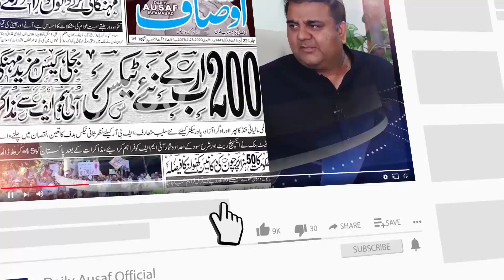اوکاڑہ کی لڑکی سے مقدمہ درج کرنے کی پولیس نے رشوت مانگ کی